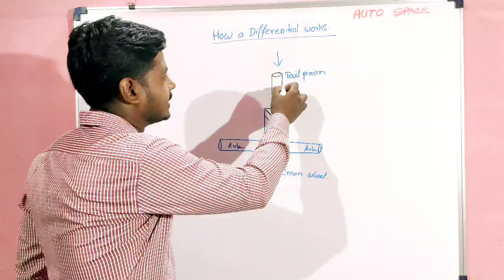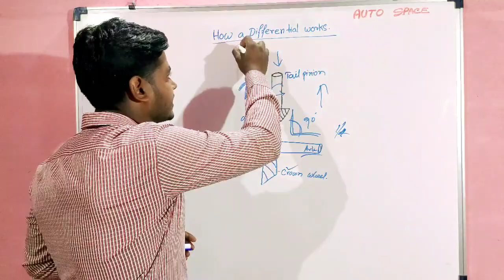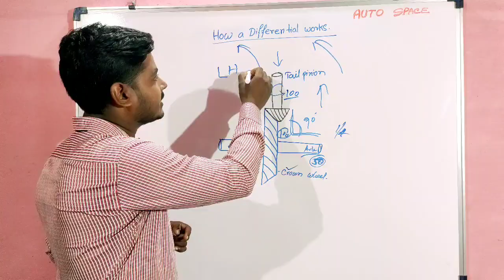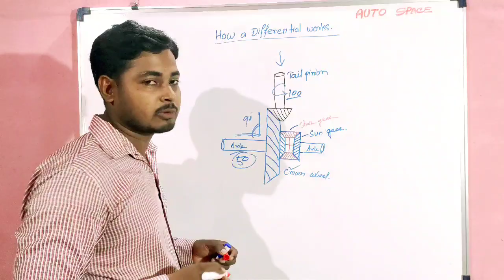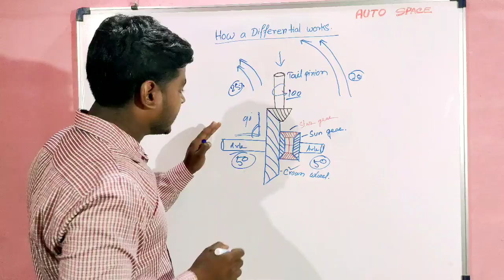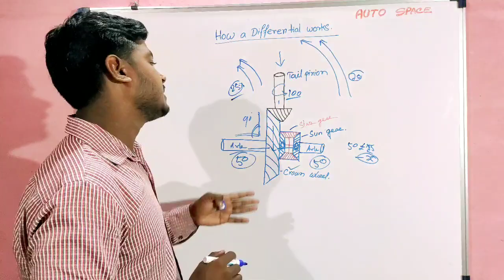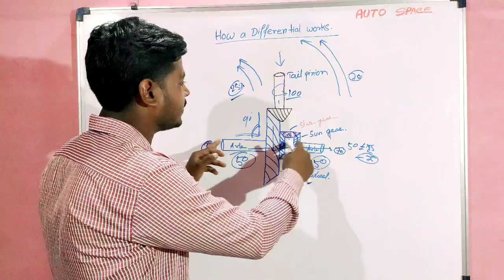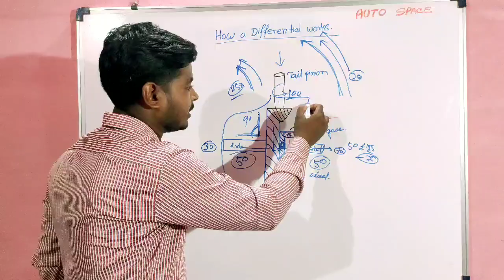[Hindi] How a Differential works,डिफरेंशियल कैसे काम करता है,crown wheel, tail pinion,sun, stargear.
Main surajit halder aap dekh rahe hai hamara channel Auto space

Is video aap dekhege differential kaise kam karta hai. Ander ka gear arrangements kaise hota hai. Konsa konsa gear rahata hai. Ye umid kara hoon is video se aap ka pura dauot clear ho jaye ga